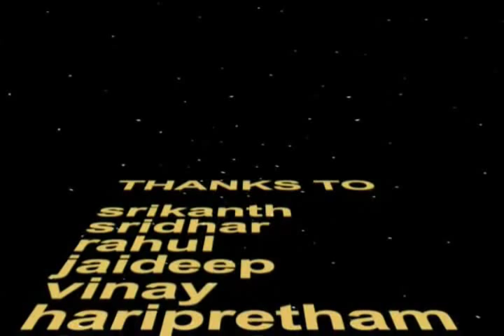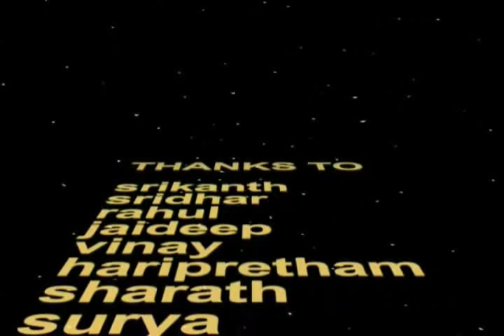In Search Of Myself (A film by Venkataramana S )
This shortfilm was made while we are learning how and why a cinema is done we request you to watch this keeping only the content of the movie in mind not the quality and for the sake of quality of the visual you can watch our other works !!
"IN SEARCH OF MYSELF ". is the story of a guy who had everthing in life. suddenly he started to feel that something is missing in his life...and after some point of time .that very thought of something has taken all the joy in his life. he desperately wanted to know what that something is. he tried in many ways but couldn't find the answer .he is not happy by the way his life is going on. he doesn't feel like leading the life...caught in-between confusion and frustration. but after long journeys and the silent walks, he finally found the missing thing that he has been searching for ...the missing thing is.

HIMSELF